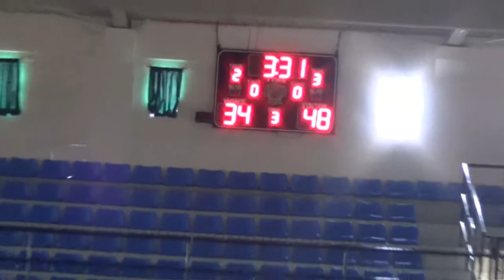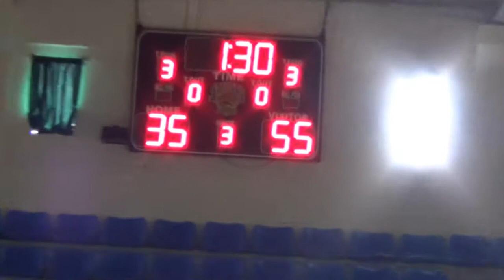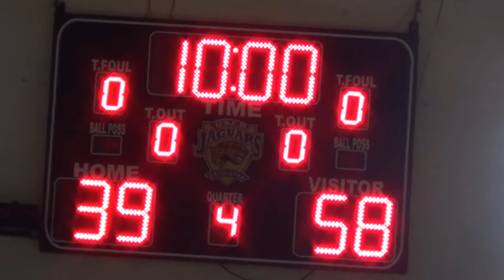2003 def 1995 championship game 3rd Quarter 2013 2014